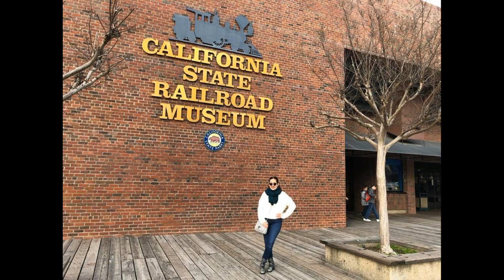SAN FRANCISCO USA TRAVEL | NANAY LAKWATSERA